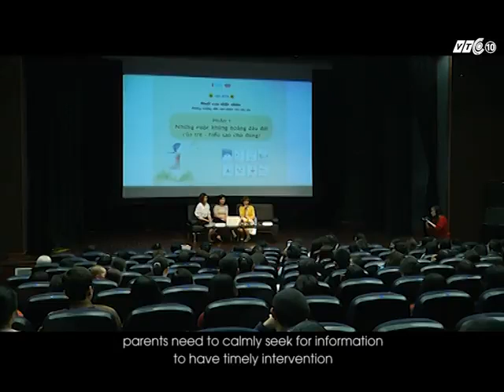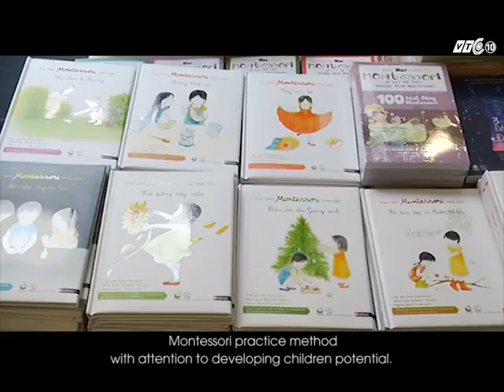[News] | Tọa đàm: Nuôi con thật nhàn - Những hướng dẫn nhỏ dành cho cha mẹ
Buổi Tọa đàm NUÔI CON THẬT NHÀN - NHỮNG HƯỚNG DẪN NHỎ DÀNH CHO CHA MẸ sẽ giải đáp phần nào những băn khoăn mà cha mẹ gặp phải trong hành trình cùng con bước qua những "giai đoạn nhạy cảm" của độ tuổi 0-6.

Đồng thời, buổi tọa đàm cũng là không gian mở để cha mẹ có thể trao đổi trực tiếp cùng chuyên gia các vấn đề "nóng" hiện nay như: bảo vệ con khỏi nguy cơ bị xâm hại, giáo dục giới tính đúng cách cho bé,...

Sự kiện được tổ chức nhân dịp DinhtiBooks ra mắt bộ sách THỰC HÀNH MONTESSORI HÀNG NGÀY của tác giả Ève Herrmann - đồng tác giả bộ sách Học Montessori để dạy trẻ theo phương pháp Montessori.